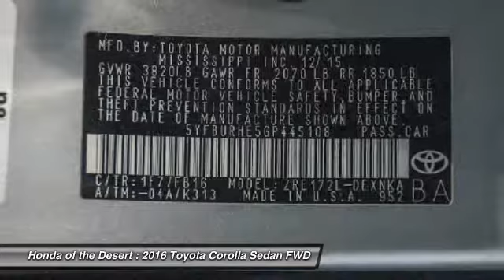2016 Toyota Corolla Cathedral City CA 903336KR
2016 Toyota Corolla LE

CLEAN CARFAX! Non-smoking Local Trade-In! This Toyota Corolla LE is a car with no need for worry. With top of the line safety features, and several awards, the corolla is one of the most safe cars to purchase. Equipped with rearview camera, automatic climate control and easy-to-use entertainment system. Corolla is amongst one of the most fuel-efficient cars ranging from 38/29 Highway/City MPG. Extremely affordable, and tremendously reliable, the Toyota Corolla is in a class of its' own. This is a **Previous Rental Vehicle** which we replaced all 4 tires, mounted and balanced as well as replaced the oil filter and adding brand new oil! This vehicle has endured an intensive safety inspection before being professionally detailed! Our goal is making life-time customers and a confident buying experience!brbrbrbrAwards:br  * 2016 KBB.com Best Buy Award Finalist   * 2016 KBB.com 5-Year Cost to Own Awards Honda of The Desert has just completed a multi-million dollar renovation including a state-of-the-art, spacious and highly customer interactive Showroom. Vehicle Service Area, Parts and Accessories Boutique, Customer Lounge and New Owner/Vehicle Delivery Center. Featured amenities include: Customer Lounge / Tranquility Area, Complimentary WiFi and high speed data terminals. Exclusive Children's Play Area, Complimentary beverages. Free shuttle service to and from the dealership. HONDA CERTIFIED USED, NEW, FIT, CLARITY, CIVIC, ACCORD, CR-V, CRV, PILOT, ODYSSEY CIVIC HATCH, SI, TYPE R.